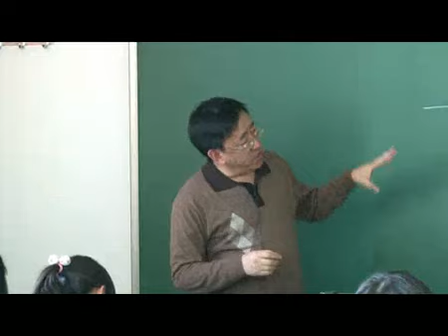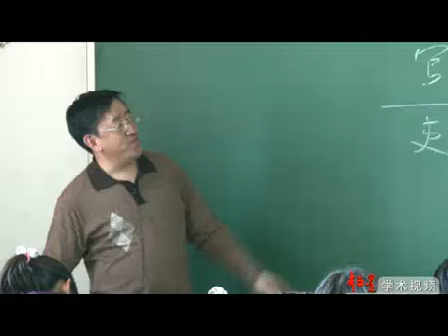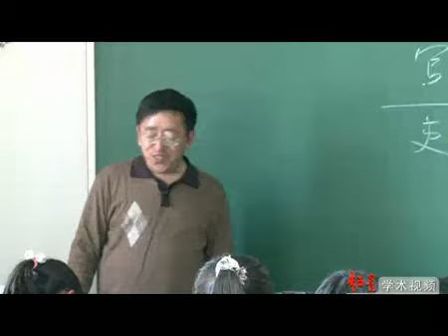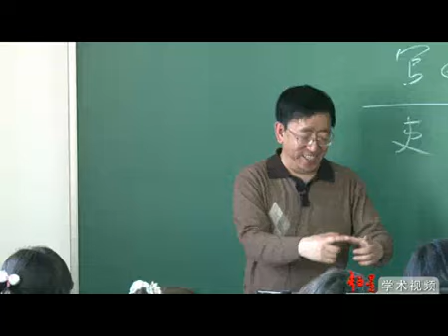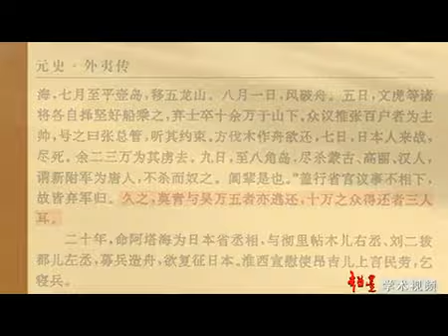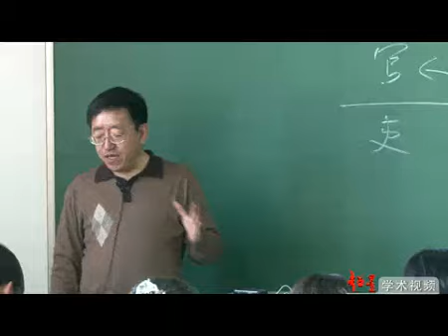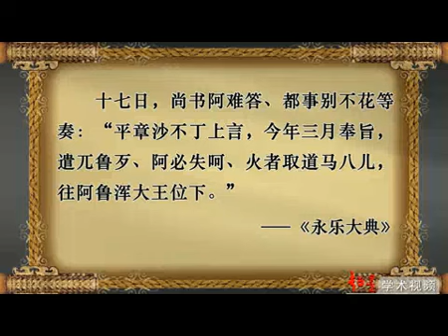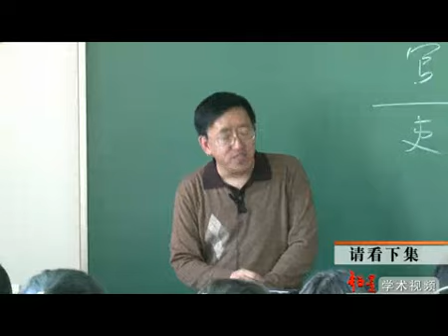77元朝政治概况（五）